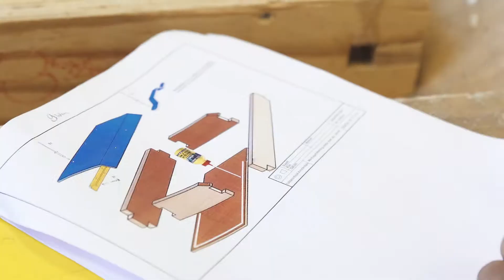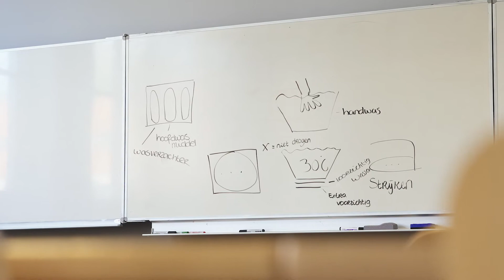Speurders van A'dam in de Tobiasschool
Wat h=gaat het worden?! Weet jij al naar welke middelbare school je wilt? Misschien is de Tobiasschool iets voor jou? Deze vmbo-school is speciaal voor leerlingen die een beetje extra zorg, ondersteuning en aandacht nodig hebben. Neem gauw een kijkje in de school samen met Owen en Nina.